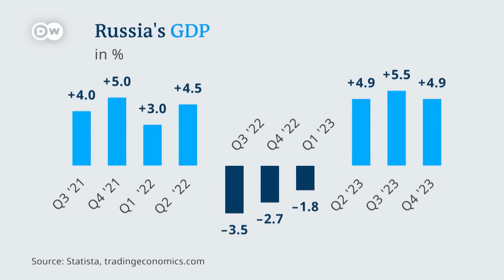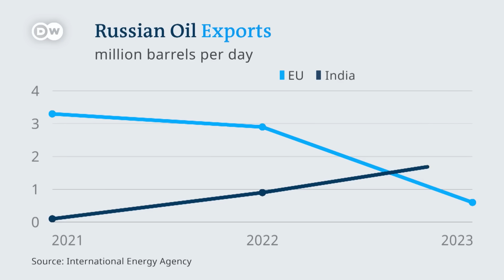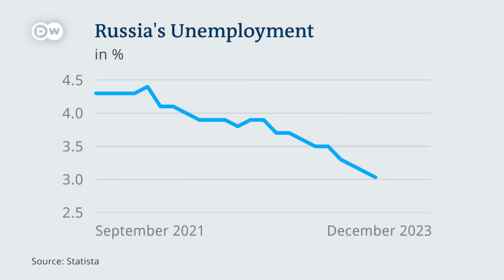How Long Can Putin Afford to Wage War in Ukraine? | Alexandra Prokopenko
How long can Putin afford to continue his war in Ukraine without inflicting economic pain on his own people? With state spending on defense now exceeding investment in sectors like education and health, some analysts are predicting a painful economic hangover after the war ends. Alexandra Prokopenko, a Carnegie Russia Eurasia Center expert and former advisor to the Russian central bank, answers DW’s questions.